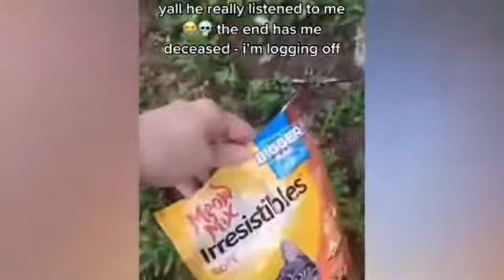Funny Angry Cats And Dogs Compilation Angry Pet Videos Funny Dogs And Cats-Try not to laugh 😍😍😍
Best of Funny Animal Video 2021 & 2022. This is the most entertaining and best video ever. Fun and cute!

You are here because you love pets. And that's why we have you. It is our policy to deliver fun and cute pets every day. Get ready !
Sharing with friends and family will strengthen this community. The more you have, the better!